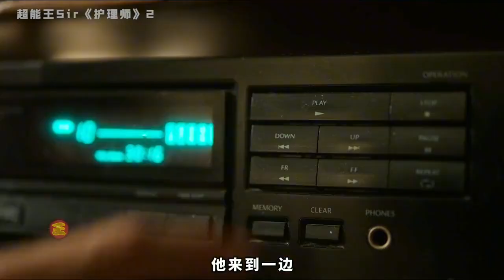男人占有欲太強！把女友綁在床上，不讓出家門！懸疑電影